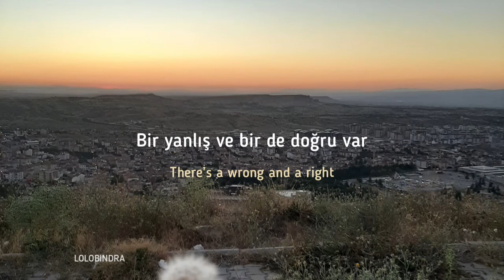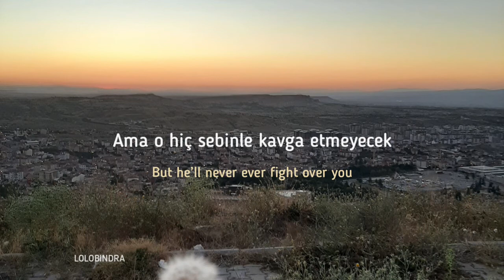Prezioso & Marvin - The Riddle +Lyrics (Türkçe Çeviri)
*Tipik olarak, dikişli ve büyük elmas tasarımları içeren, geleneksel desenlere sahip bir triko tipidir.